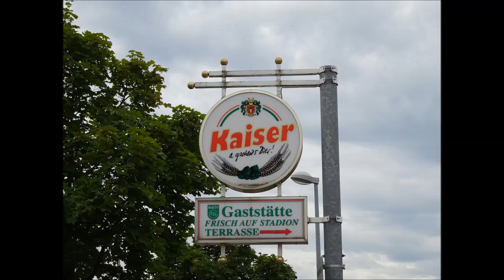Frisch Auf Stadion / TPSG Frisch Auf Göppingen / Baden-Württemberg / Deutschland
04.09.16 TPSG Frisch Auf Göppingen vs. TSV Lichtenwald 3-4  Kreisliga B Neckar Fils 7